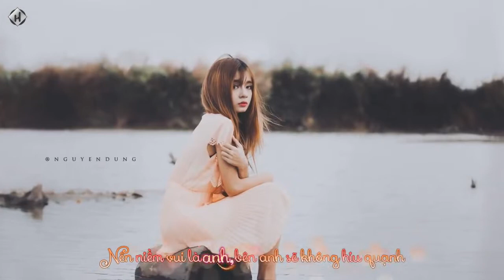Không Hối Tiếc Nguyễn Đình Vũ ft Ngọc My Video Lyric HD